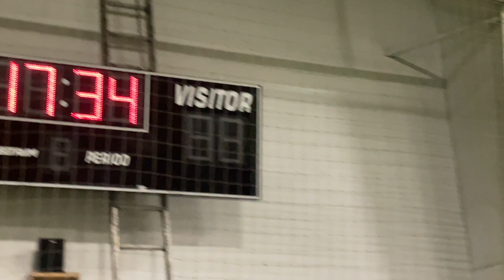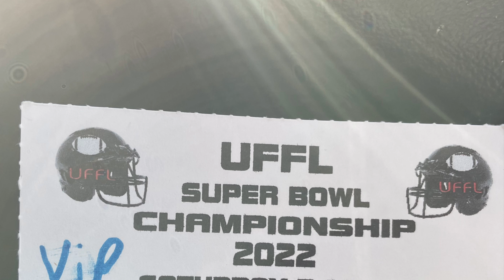Uffl football games championship Beast vs predators